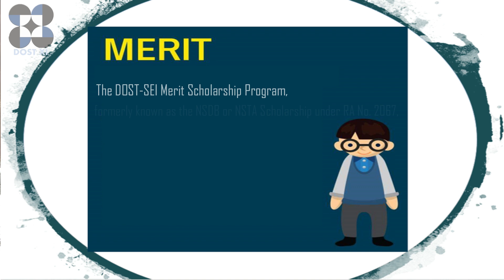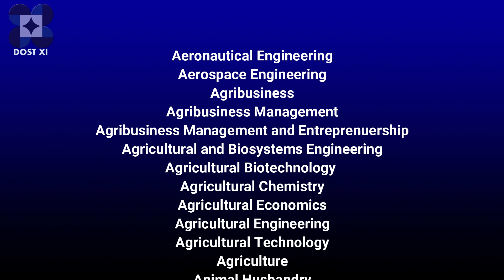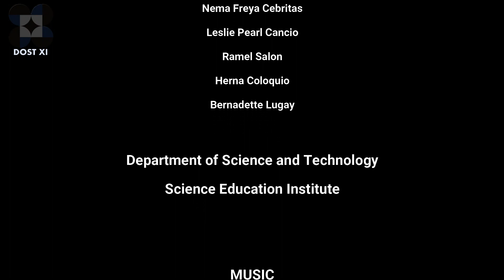NSTW Scholarship 2020